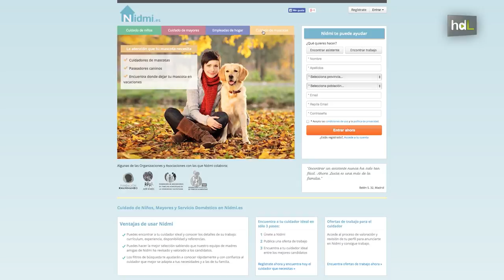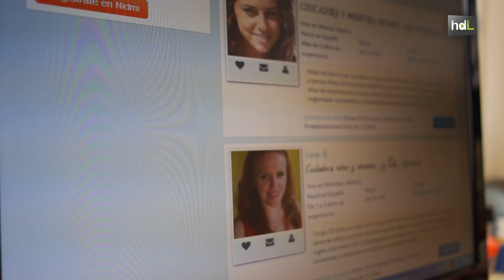HDL Una web pone en contacto a familias y trabajadores domésticos con referencias de otros usuarios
Montse Piquer es una emprendedora almeriense que ha desarrollado una página web, en la que pone en contacto a cuidadores y familias. En ésta se anuncian desde profesores particulares, cuidadores de enfermos y de niños hasta cuidadores de mascotas.  La idea surgió en 2012, cuando la propia Montse se vio buscando a un asistente de hogar y se dio cuenta de que era un negocio que no tenía suficiente presencia en internet. A través de un sistema de filtros, el usuario puede seleccionar al cuidador que más le interese en función de disponibilidad, experiencia o incluso la valoración de otros usuarios. La plataforma ya funciona en otros cuatro países (Chile, México, Panamá y Uruguay) y es usada en estos momentos por más de 30.000 profesionales que ofrecen sus servicios.